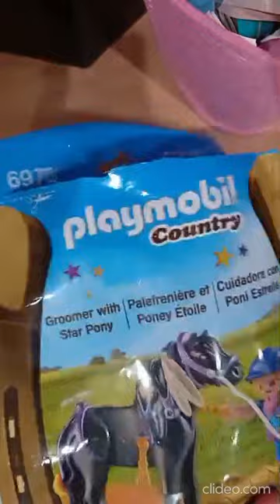My First Vlog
vid-20240405-wa0015_GtRwbrw3.mp4